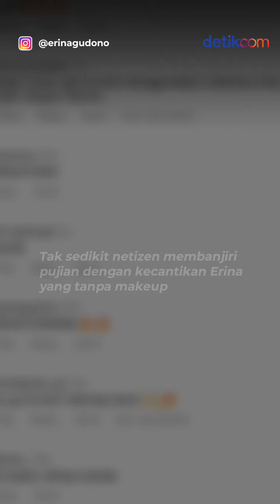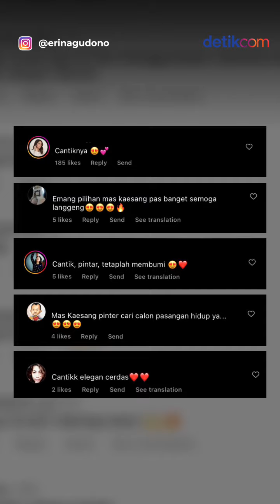Pesona Erina Gudono Tanpa Makeup Jadi Sorotan, NaturaL Glowing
Potret Erina Gudono tanpa makeup pun berhasil mencuri perhatian. Punya kecantikan alami, ayu tenan ya detikers!